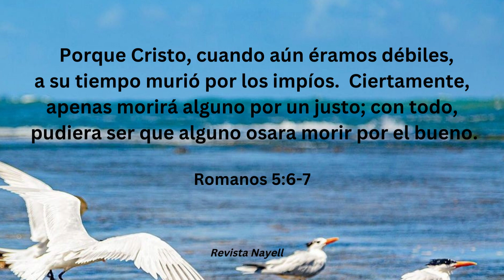Versículo del día de hoy 14 de Abril 2023, Romanos 5:6-7.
Buenos dias... La Revista Nayell presenta el Versículo del día 14 de Abril 2023,  Libro de Romanos 5.